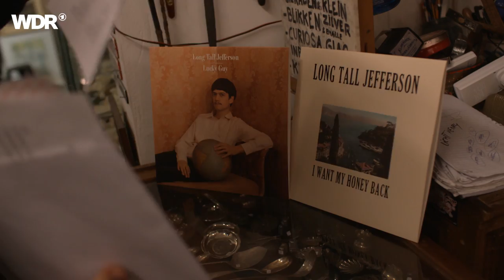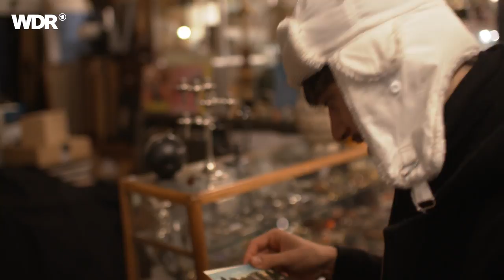Rockpalast meets LONG TALL JEFFERSON | 2019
Long Tall Jefferson | Rockpalast | 2019 | Eurosonic Festival

Wer Fingerpicking-Gitarre und melodischen Singer/Songwriter-Pop mag, der ist bei Long Tall Jefferson gut aufgehoben.
Long Tall Jefferson heißt eigentlich Simon Borer und kommt aus der Gegend von Luzern, wo er die Jazzschule besuchte. Er spielte in diversen Bands in Luzern, Berlin, Brüssel und Zürich, bis er schließlich zu seinem Freund Jakob Hummel nach Leipzig zog. Er arbeitet mit ihm in einer Band zusammen, verfolgt aber gleichzeitig seine Solokarriere.
Long Tall Jefferson ist beim Kollektiv Red Brick Chapel aktiv (u.a. Gaia und The Fridge). Sein eigenproduziertes Debüt "I Want My Honey Back" erregte bereits einiges an Aufsehen und machte ihn zum Aushängeschild der jungen Schweizer Singer/Songwriter-Szene. Seit seinem Debüt hat Long Tall Jefferson seinen Sound um Instrumente wie Piano, Holzblasinstrumente und Drumcomputer erweitert. Live performt er mit Band.

Besetzung
Simon Borer – guitar, vocals
Franziska Staubli – guitar, keyboard, backing vocals
Martina Berther – bass
Lukas Weber – drums, percussion